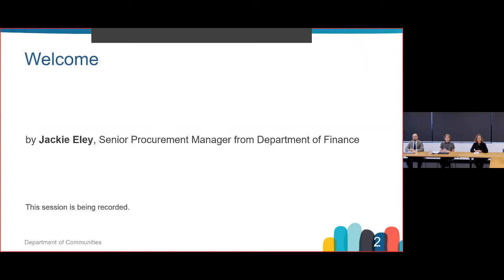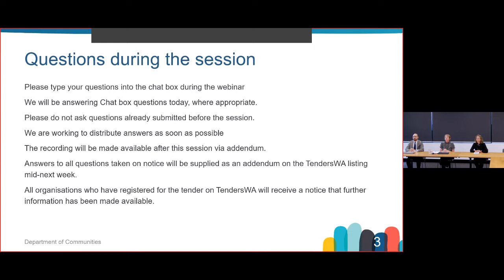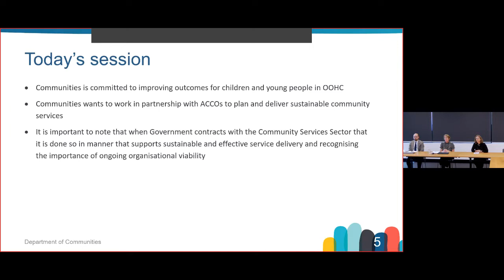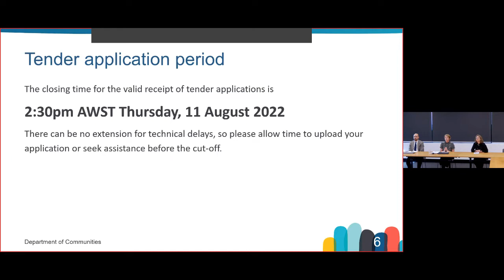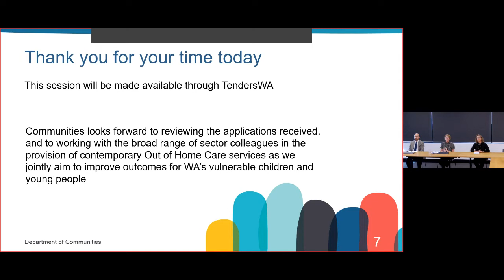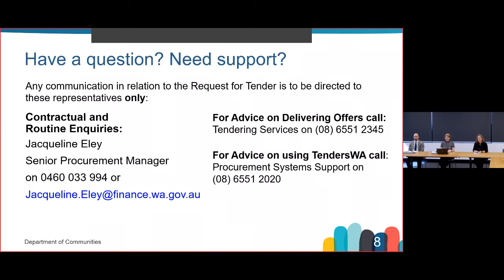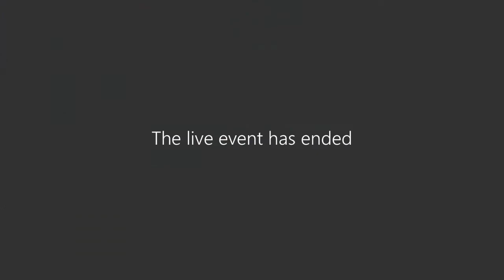Direct Procurement Process Information Session for Tender DOC202214370A.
Webinar held on held 22 July 2022.